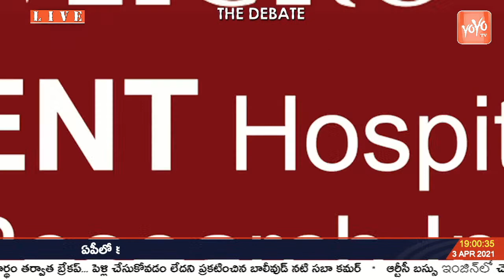LIVE: Debate On Congress Biggies Not Campaigning For Jana Reddy | Nagarjuna Sagar Bypoll | YOYO TV